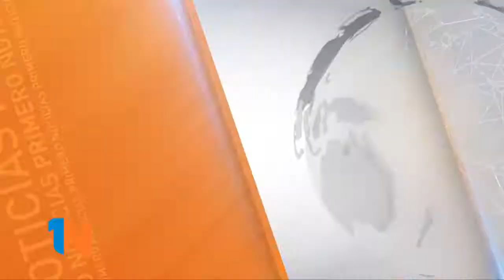Mateo Polakovich y Román Giorgetti - Córdoba Pista